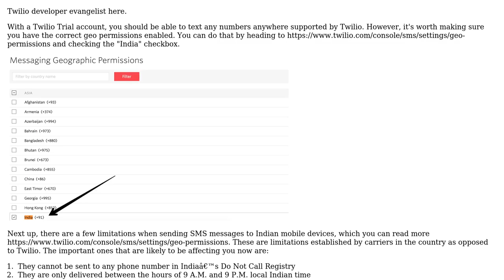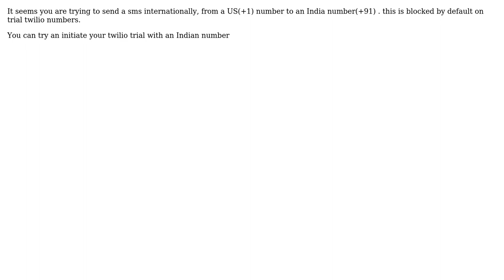SMS not getting sent from Twilio using C# (2 Solutions!!)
SMS not getting sent from Twilio using C#

With thanks & praise to God, and with thanks to the many people who have made this project possible! | Content (except music & images) licensed under CC BY-SA | Music | Images & others | With thanks to user Shachaf.Gortler user Marcos Placona user Abhrajyoti Kanrar and the Stack Exchange Network Trademarks are property of their respective owners. You are responsible for your own actions.